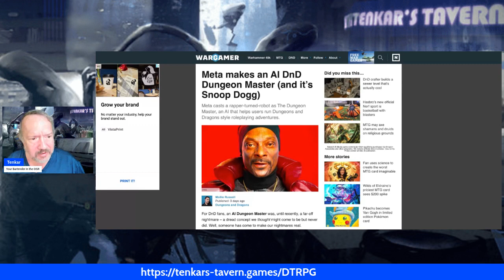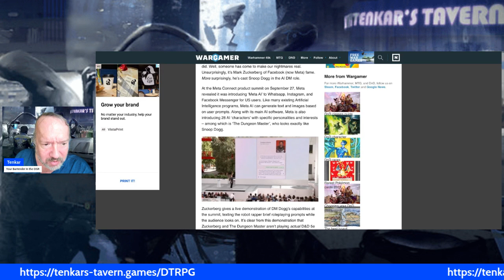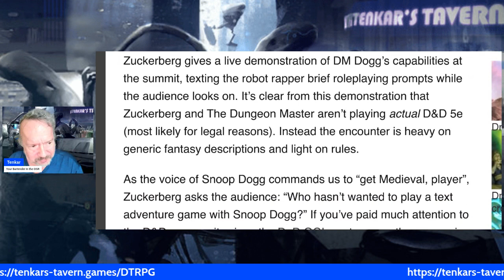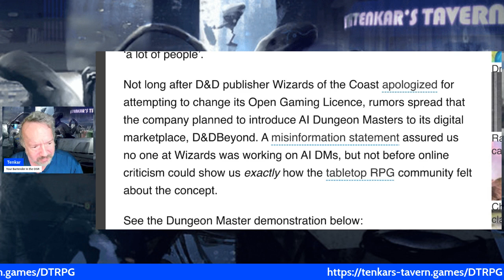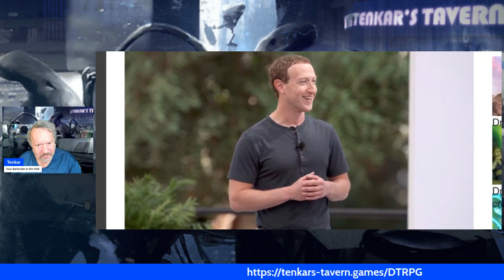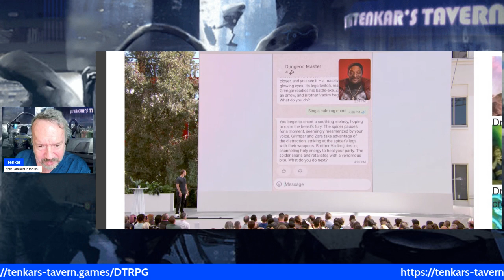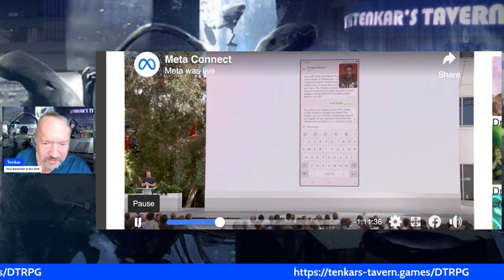Meta (Facebook) Creates an AI DnD Dungeon Master, and it’s Snoop Dogg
Of all the possible personalities to use for an AI DM, Snoop Dog is NOT the top of my list...

No just need to figure out how to join the beta. The directions aren't the clearest:

"We are rolling out AIs in the US only for now. To start chatting with an AI, start a new chat in Instagram, Messenger, or WhatsApp and request early access to join the waitlist. We'll let you know when you're in."

New chat with who, or what address/account should it be sent to? Le sigh ;)